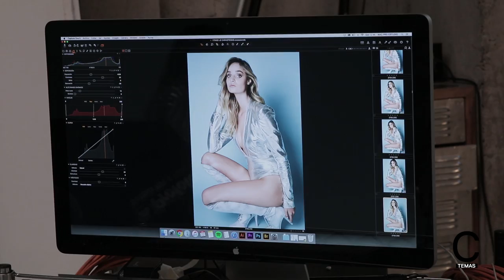BKS Trini de la Noi Revista Caras Temas